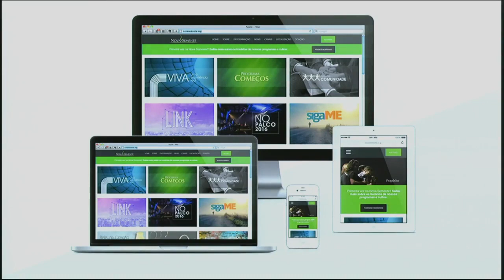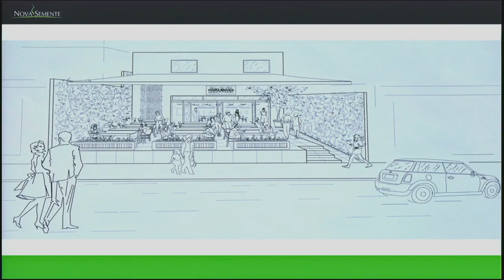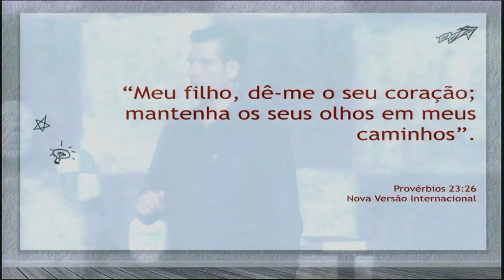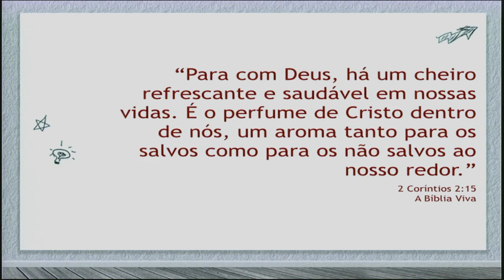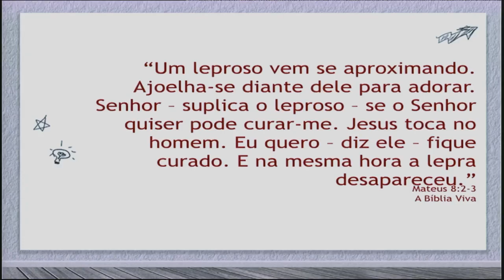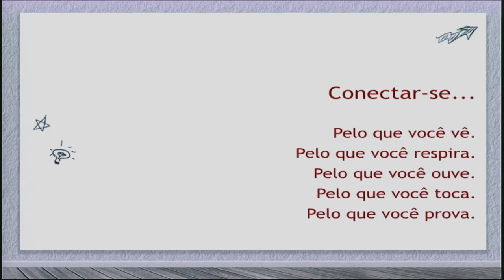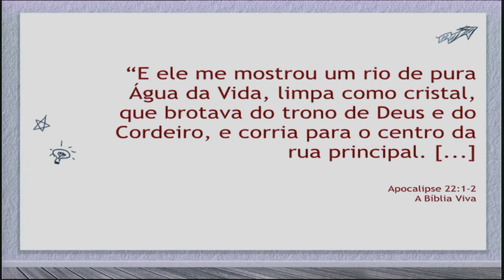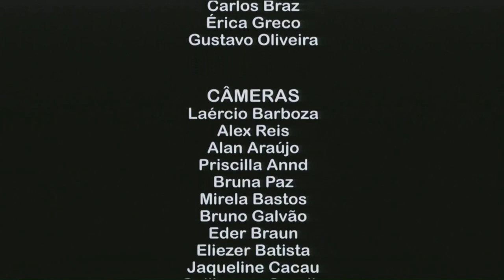O PROJETO - 6 de 6 - Executando Um Mundo Melhor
Mensagem apresentada em 05/03/2016 pelo Pr. Fabiano Mendes na Nova Semente.